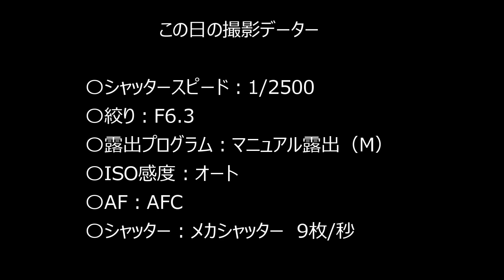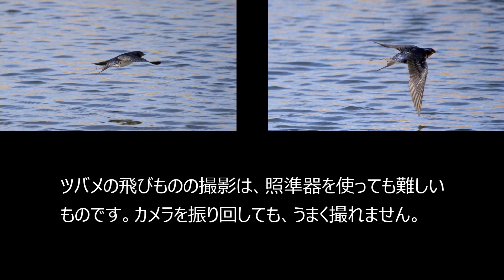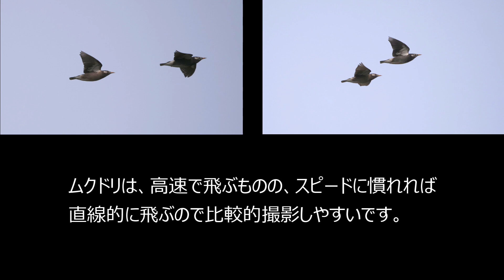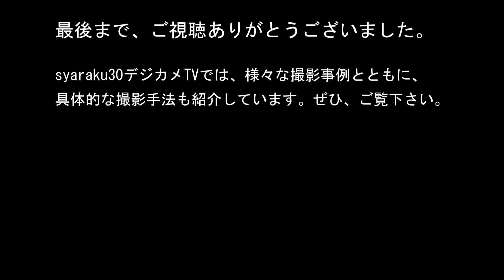ツバメの飛びもの撮影【飛びもの撮影実践編】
ツバメの飛びもの（飛翔・飛行シーン）をLUMIX G9 PROで撮影。飛びもの撮影の中で、最も難しいものの一つがツバメだと思います。初心者の方には、ツバメの飛びものは難しいので、大型の野鳥から練習しましょう。徐々に腕を上げればツバメも撮れるようになります。
登場する野鳥：ツバメ、ムクドリ、カルガモ、アオサギ、ダイサギ
【目次】
00:00  １．オープニング
00:20  ２．動画内容の案内
00:35  ３．チャンネル内の関連動画紹介
01:00  ４．この日撮影した内容の紹介
01:25  ５．撮影機材の紹介
02:10  ６．撮影データーの紹介
02:58  ７．撮影事例のスライドショー（1分40秒）
04:57  ８．飛びもの撮りについて（ツバメ、ムクドリ、サギ類）
07:23  ９．まとめ
07:47  １０．エンディング

使用カメラ：LUMIX G9 PRO とLX9
使用レンズ：LEICA 100-400mm F4.0-6.3

【野鳥撮影実践編】飛びもの NO1（成功と失敗・撮影例：セグロカモメ、コサギなど）

【野鳥撮影実践編】飛びもの NO2（コツをつかむ練習・撮影例：ツバメ、ハヤブサほか）